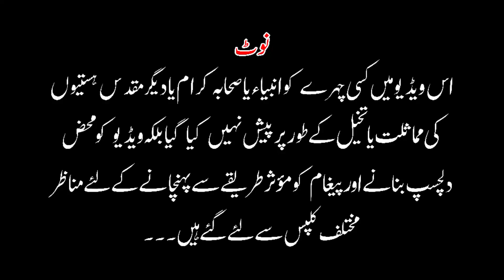Amazing Motivational Quote | Ghaziyan e Saf Shikan | Hafiz Saif Urrehman | Qasmia Studio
🔺Video Credits🔺
Artist: Hafiz Saif Urrehman
Lyrics: Musab Shaheen
Audio: R W D S
Video/Production: Qasmia Studio

About Us:
Qasmia Studio working on Hamd, Naat, Milli Naghma. Motivational Kalam, Short Movies and poem sharing events.